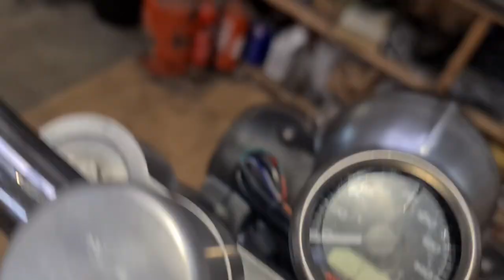Custom Motorcycle Build Vlog Jan 2022 Motovlog Harley-Davidson Triumph